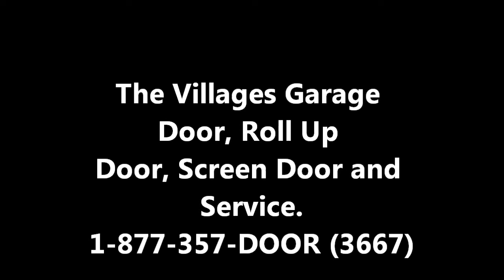The Villages Garage Door, Roll Up Door, Screen Door and Service.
The Villages Garage Door, Roll Up Door, Screen Door and Service. 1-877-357-DOOR (3667)